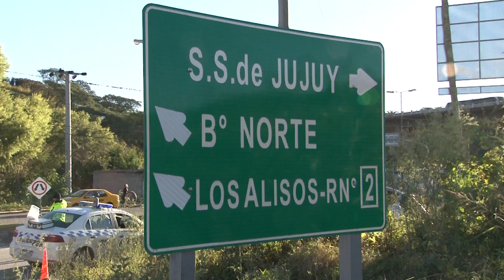ACCIDENTE BARRIO NORTE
Sólo un susto y daños materiales